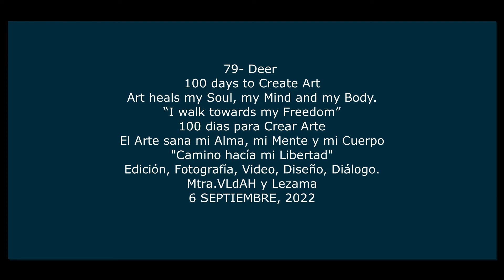79-Deer. A short video to Meditate and Relax.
Time to finish some projects.
79-Deer.  A short video to Meditate and Relax.

If you want to joy me,  this is the PROMPT:
With the Magic in  our hands and the one within us, we are going to CREATE a drawing/painting.

79-Deer.  A short video to Meditate and Relax.
Lets use our Mind, Body, Spirit to relax after all the avatars of our daily life.
Play and go out of your comfort zone, the simplicity and beauty of our Project rest  on the papers,  canvas, the materials and the Magic of us(body, mind, spirit) that we use to create our  piece of Art. Once is finish we can use it in our home as a work of Art,  in our Journals, Books, Sketch books, Diaries, etc, even better as a gift  and Yes, have fun while creating your video and at the end of it, show us your final piece, we will love to watch it.

Achieving, Rediscovering, Thrusting, Adapting, Recreating, Touching, Entertaining, Sharing,  Learning but most of Healing our Mind, Body, Spirit and Soul.

Yes it is a Great Year to Create and be a Visionary in the Middle of my(our)Avatar. Came in and Joy me, we can Create better venues. routes, paths and get to know ourselves better,  lets discover the layers that lay beneath us to discover the Wonders in our Lives that will take us to get  to know, to understand, to appreciate, to love and to see with a different perspectives and perplexions the Wonders of the World we live on.
Well, no one else will do it for us...right?. So, why not? let's give a chance, nothing to lose   and a lot to win...right?
l believe and I know that

Much Love, Con Mucho Amor. y Lezama.